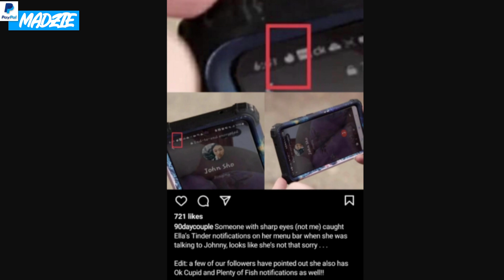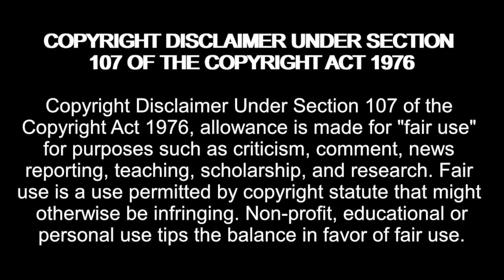Ella CAUGHT RED HANDED! 90 Day Fiance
Amazon Wishlist:

madziemedia

reacting to 90 Day Fiancé: Before the 90 Days Season 5 Episode 14